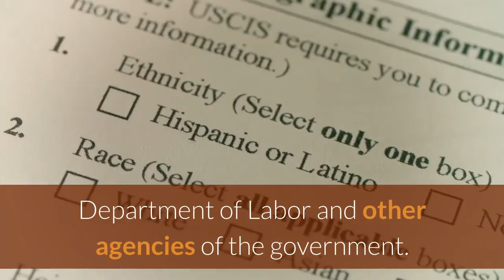Queens immigration lawyer | (347) 5605829 | Sunnyside Immigration Lawyer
Sunnyside Immigration Lawyer
4545 42nd St, suite 415

The Gursoy Law Firm provides immigration services to individuals and companies all across the country. We represent clients in front of the United States Citizenship & Immigration Service (USCIS), U.S. Consulates, U.S. Department of Labor and other agencies of the government. We have great success assisting clients with family-based permanent residency, K1 Fiance Visa, K3 Marriage Visa, VAWA and Family Abuse Cases, and Adjustment of Status to Permanent Residence.

In addition, we also provide legal representation before the Immigration Court, Board of Immigration Appeals, Federal District Court or Circuit Court of Appeals, regardless of the type of issue, whether asylum, withholding of removal, C.A.T. withholding, cancellation of removal, or other deportation removal defense.

We can serve your US immigration needs anywhere in the United States or around the world. We are dedicated to providing legal services of the highest quality in a prompt, courteous, cost-effective, and ethical manner. We maintain regular contact with our clients regarding their specific cases and respond to any inquiries as expeditiously as possible.